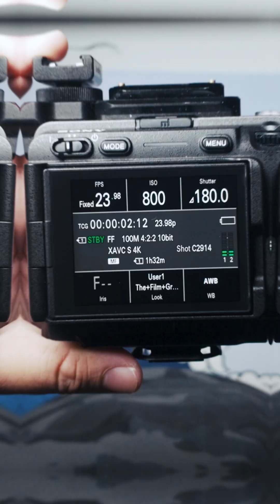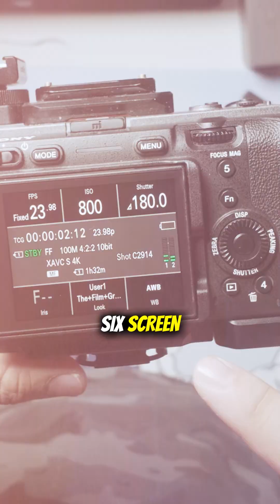How To Set Up The Big6 on your Sony FX3/FX30 Camera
How to access BIG6 on Sony FX3 or FX30 after the latest firmware update. In this video, I’ll show you step by step how to unlock the new home screen feature